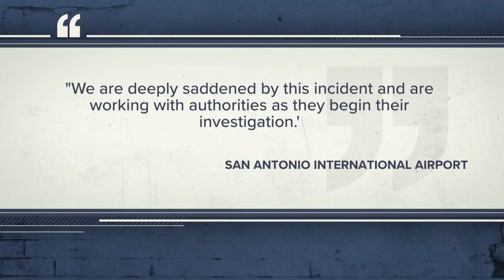Airline ground crew member dies at San Antonio International Airport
Authorities are investigating after the death of an airline ground crew member at a Texas airport.